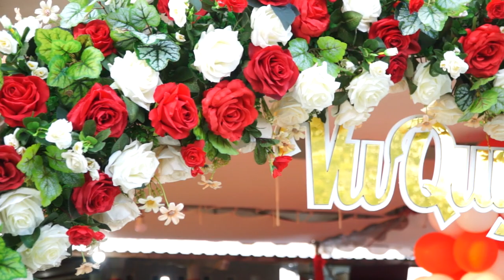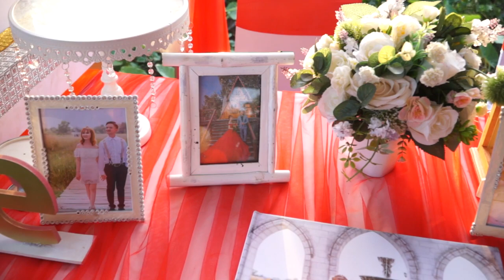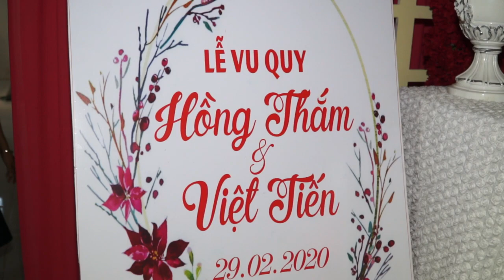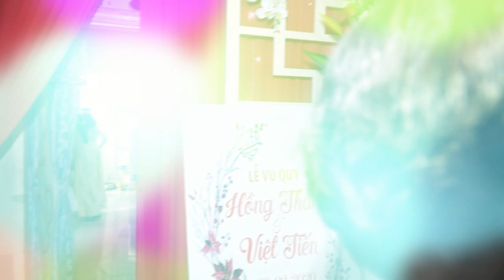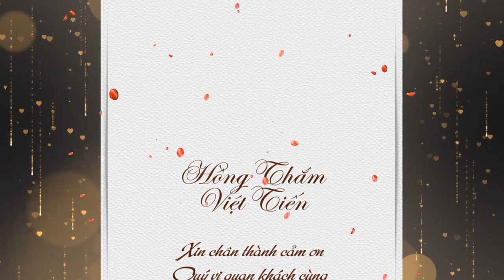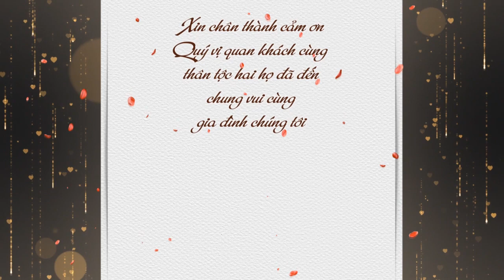Hong Tham & Viet Tien MS2061